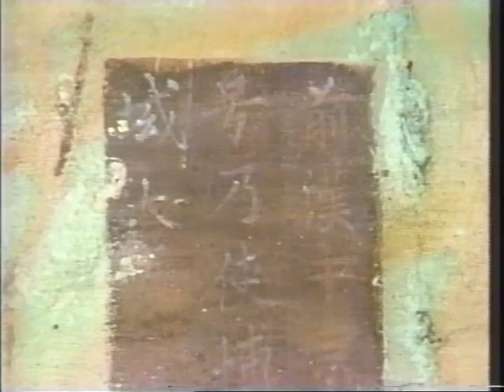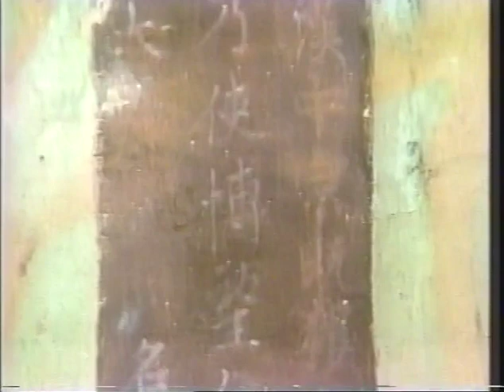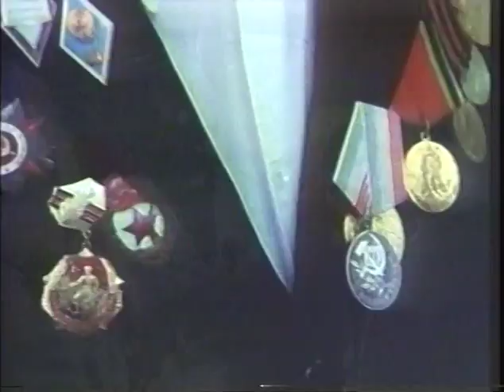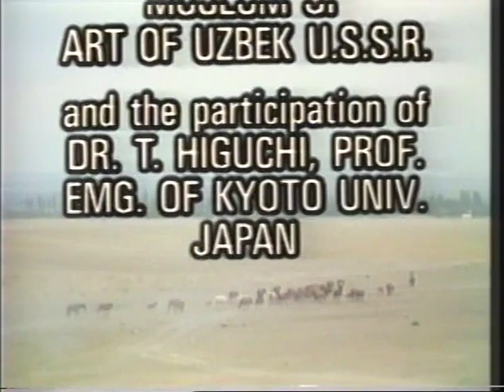Silk Road II - Episode 10: The Sky Horses of Davan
Episode 10: The Sky Horses of Davan
Welcome to the home of the mythical Sky Horses, said to be capable of galloping over 250 kilometers per day, over fields and mountains, for months at a time.